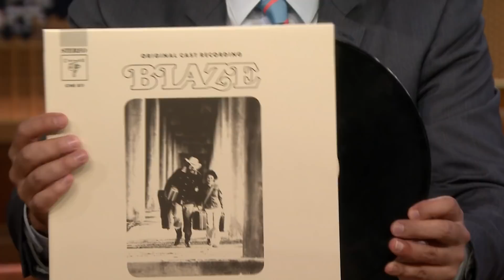Ethan Hawke Got a Second Chance to Smoke a Willie Nelson Joint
Ethan Hawke talks to Jimmy about how a missed opportunity with his dad led to a drug exchange with Willie Nelson, and he discusses how singer-songwriter Ben Dickey was the perfect musician for his biopic Blaze.